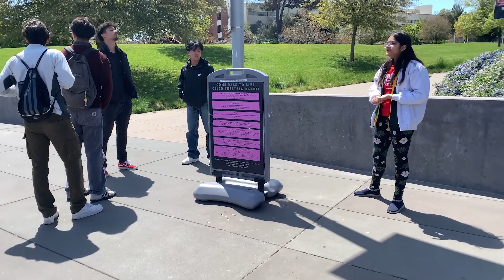CSU East Bay trip!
Hey guys, welcome back to another college trip. This time, we went to CSU East Bay. Sadly, this will be our last trip for this year!